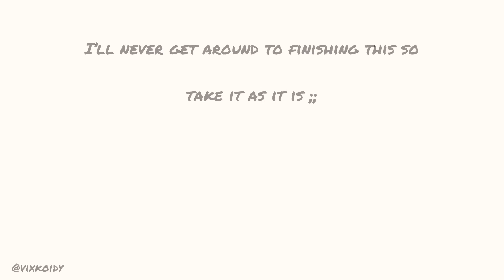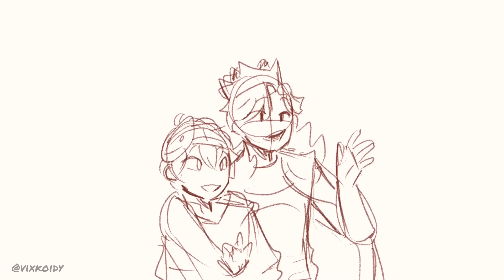Tough To Be A God - Unfinished Tubbo and TommyInnit Animatic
Sadly probs won’t finish this. It’s the idea that Tubbo and Tommy dress up as Dream and Technoblade :)